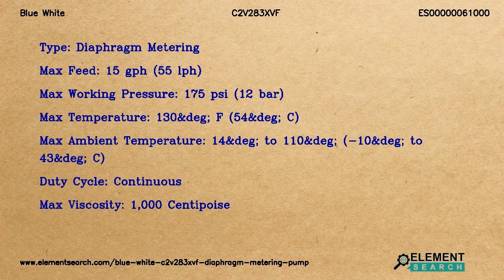Blue White C2V283XVF Diaphragm Metering Pump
MPN: C2V283XVF
Category: Fluid Handling Equipment/Pumps/Metering Pumps/Diaphragm metering

Top Specifications:
Series control options : Multiple Automatic Input Output Control and Alarm Modes (remote control)
Max stroke per minute : 166 RPM
Input voltage : 240V/50Hz, Power Cord AS 3112 Plug (AUS/NZ)
Cam stroke length and diaphragm size : .040&Prime; (1.02 mm) Stroke with Small Diaphragm
Electrical option : Standard Equip (standard power cord based on &Prime;input voltage&Prime; & amp;junction box based on &Prime;output control&Prime; selection)
Elastomer material : TFE/P
Fitting connection types : 0.5&Prime; Female NPT Inlet and Outlet, with 0.5&Prime; Male NPT Injection Fitting
Type : Diaphragm Metering
Max feed : 15 gph (55 lph)
Max working pressure : 175 psi (12 bar)
Max temperature : 130&deg; F (54&deg; C)
Max ambient temperature : 14&deg; to 110&deg; (-10&deg; to 43&deg; C)
Duty cycle : Continuous
Max viscosity : 1,000 Centipoise

Blue White C2V283XVF Chem-Pro C2 Diaphragm Metering Pump. Multiple Automatic Input Output Control and Alarm Modes (remote control), 240V/50Hz, Power Cord AS 3112 Plug (AUS/NZ)